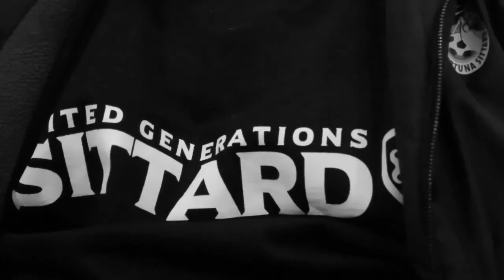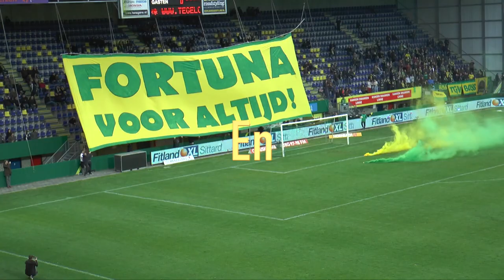Teaser Gebaore En Getaoge